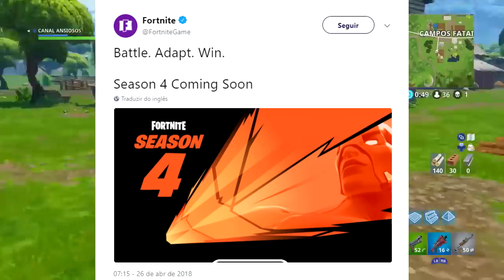FORTNITE - NOVA TEMPORADA COM SUPER HERÓIS! - Central Fortnite Brasil